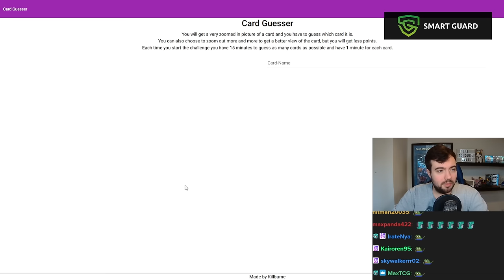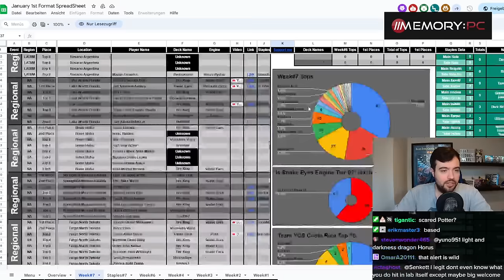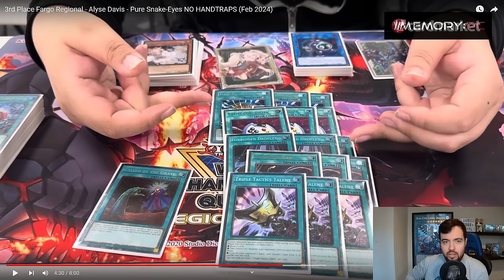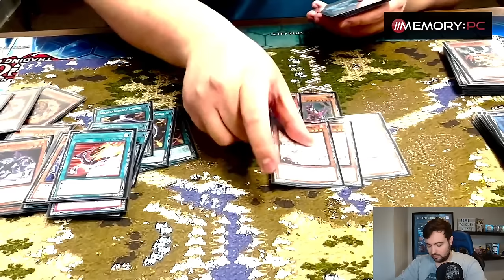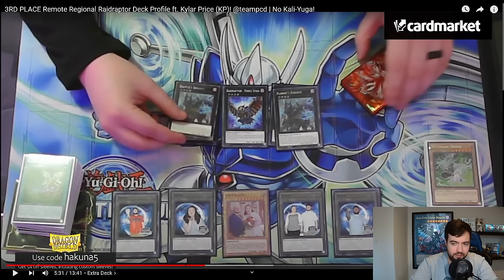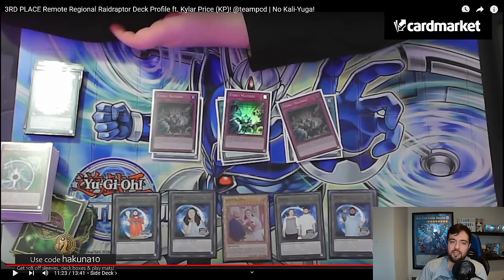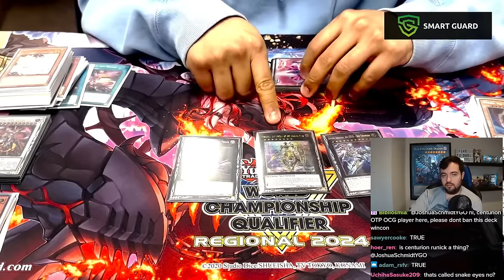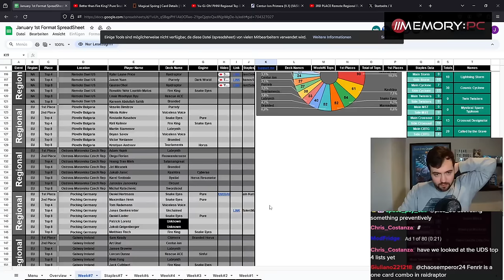Recapping the First Big Tournaments after Phantom Nightmare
[Streamed Live on 20th February, 2024]
In this VOD, Josh is looking at Deck Profiles from last Weekend and talks about the Meta.

0:00 Warmup
30:00 Recap